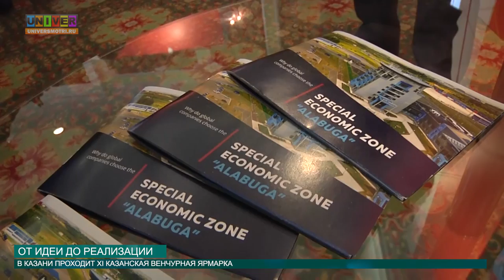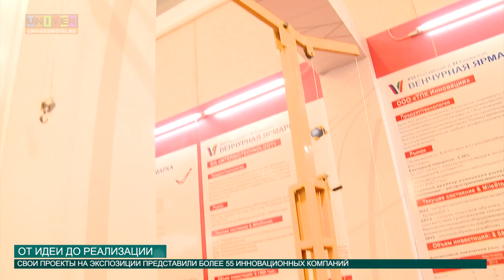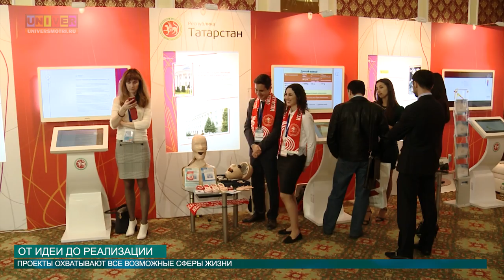ОТ ИДЕИ ДО РЕАЛИЗАЦИИ от 27.04.2016